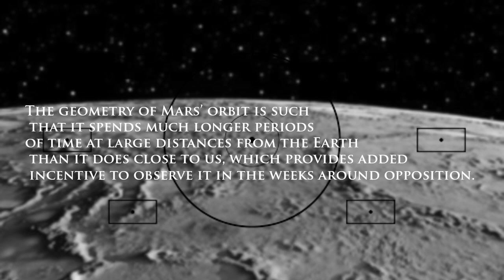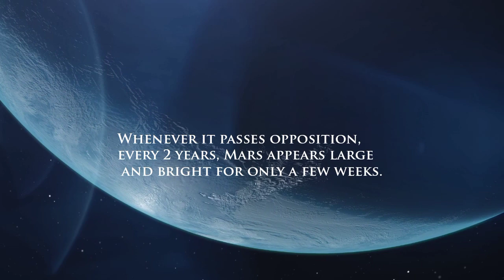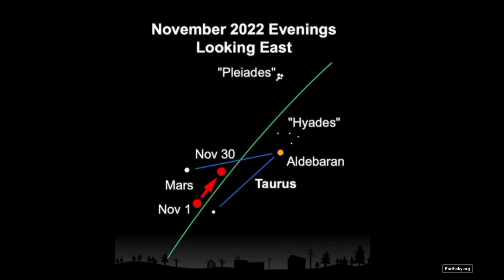Mars 4.5 light minutes away from earth [ When and How To View Mars]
Mars in 2022! It's getting exciting

Through a telescope, at opposition, Mars will appear 17.01 arcseconds across. Major features on Mars will show surface coloration, plus Mars' white polar cap will be visible.
Note: Opposition marks the middle of the best time to see an outer planet. So start watching Mars now! The red planet reaches opposition only about every 26 months.

Mars in November 2022:

Mars is now ascending in the east not long after true darkness falls. It's slightly brighter now than Sirius, the sky's brightest star. And it's noticeably red in color. Throughout November, Mars will continue to increase in brightness. And, each night, the red planet will rise earlier.
Opposition for Mars will fall at 6 UTC, 8 pm on December 8, 2022.
Mars will be closest to Earth on December 1, 2022 (2 UTC). At its closest, Mars will be 4.5 light-minutes from Earth. That is (50.6 million miles, or 81.4 million km, away).

Its opposition brightness is magnitude -1.9 (maximum brightness for 2022). At this point, although Mars is brighter than all the stars, it still won't be as as bright as Venus or Jupiter.

This video is for educational purposes only and no part of this video will harm or abuse any viewer but educate and enlighten them. please support our work by giving this video a like, and drop down below any suggestions as regards improving our channel and educating videos.

some images used in this video was gotten from EARTHSKY.org. and NASA.

VIDEO LOADING. why Mars is Red?